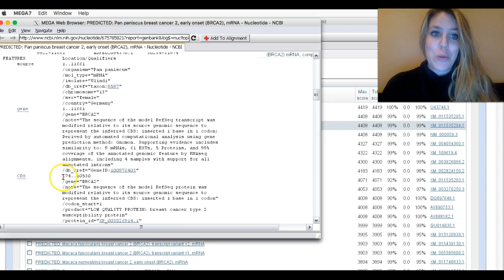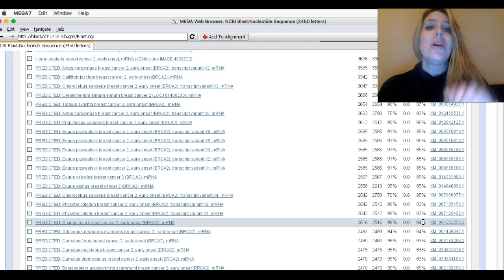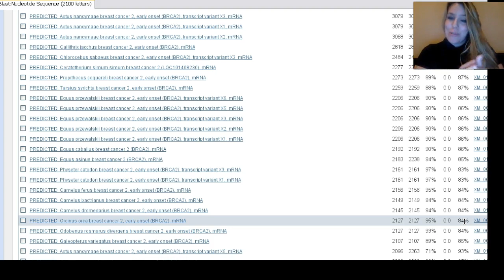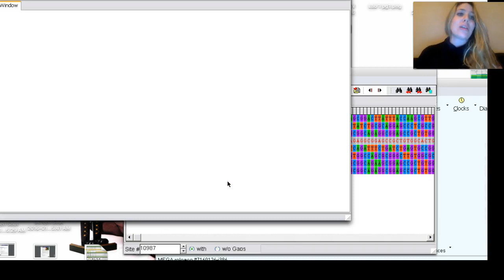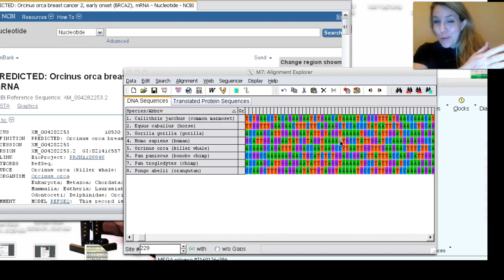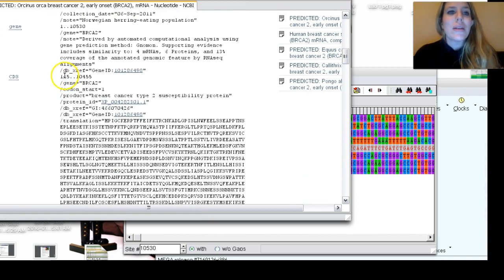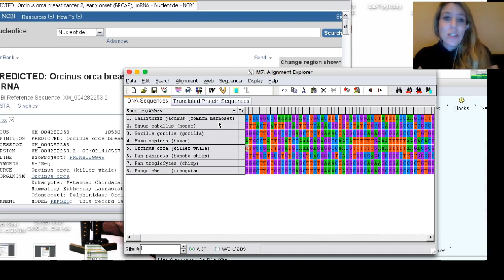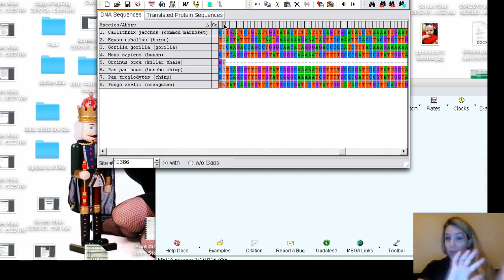Tracking the Evolution of a Gene: Molecular Evolution -MEGA! (Part 3 of 4)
In this segment, we prepare our DNA sequences for alignment!